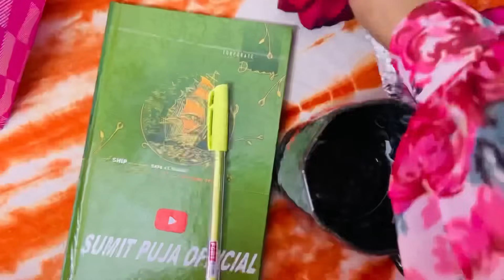Barasat prank Boy দেড় বাড়ি গেলাম♥️।Secret Relation Reveal করলাম🤫।Bfএর নাম বলে দিলাম।